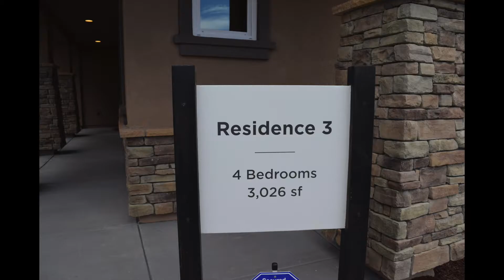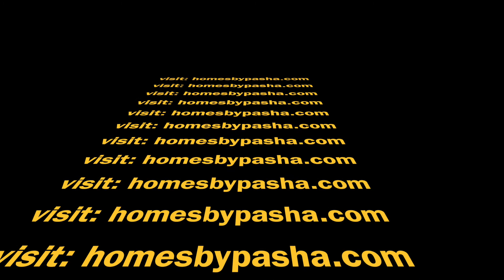Mountain House Ca, TRI Point Homes Residence 3 Great Design Priced to Sell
New construction in Mountain House California. TRI Point had grand opening for their 4 models. Residence 3 compact design with 3,026 Sq.Ft. 4 bedrooms, one on the ground floor. 3.5 Baths and loft. Mountain House located East of Livermore, next to Tracy.